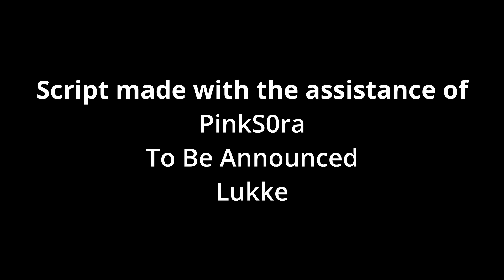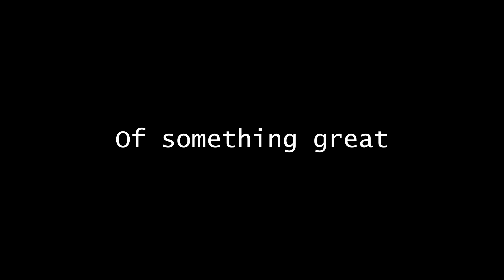The Sanctuary - Trailer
Next Generation EAS as Harvey Adams
Kasen as Howard Adams
J3ssinia as Vanessa Schmidt
StarSunCentral as Hikari "Kate" Tanaka
To Be Announced as Hiroshi Tanaka and Morimoto
Charles Jullius as Joseph Snyder
Iriscellia as Rose Synder
Gateway Star as Santos
Kat as Violet White
Antonio Cerri as Reporter Sean Gallegher
RadioacativeGirl00 as Reporter Diana Martinez
MarioStar13 as Reporter Mario Morales
denial as FBI Agent on Radio
Alejandro as ???